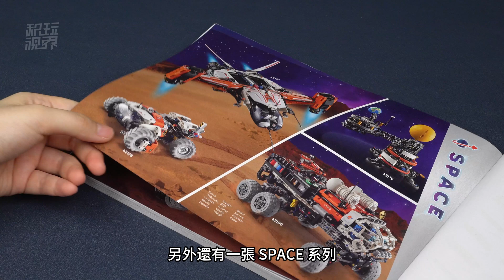50厘米長+可伸縮平衡梁式懸架系統，樂高42180火星船員探測車深度評測【4K】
這是上千元的樂高工程旗艦也沒有的平衡梁式懸架系統，關鍵整個車體甚至還可以展開或者收回。另外還有尾板升降、吊機旋轉、吊鉤收放、艙門開合等等一大堆的功能玩法。這就是42180火星船員探測車，也是去年我們發過評測的超好玩的42181重型太空貨運船的同系列套裝。那麽通過本期影片，我們就來看一下它的內部設計和成品表現。
為樂高愛好者提供專業、深入、客觀的樂高套裝評測！
Provide professional, in-depth and objective LEGO set reviews for LEGO fans!
00:00 概覽
00:32 可伸縮平衡梁式懸架
02:43 成品測試
05:00 總結